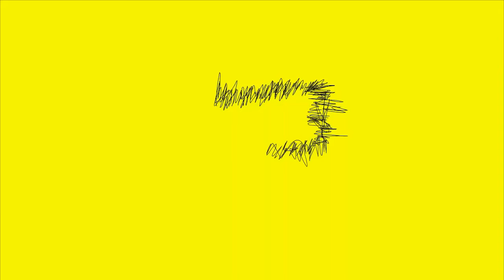Bike jump... longest bike jump... off track bike jump...